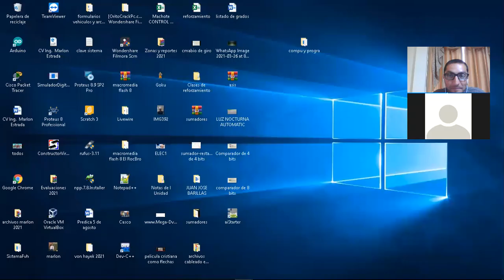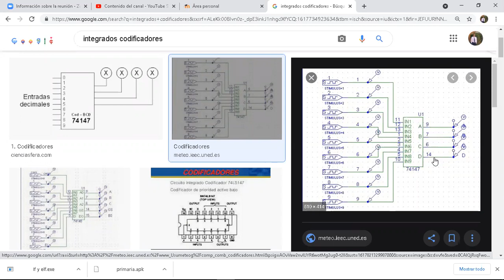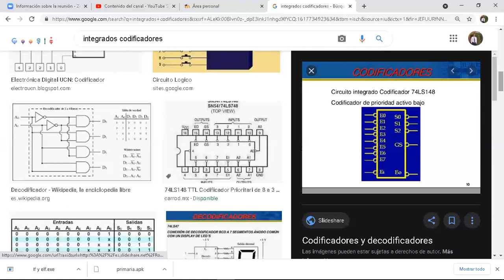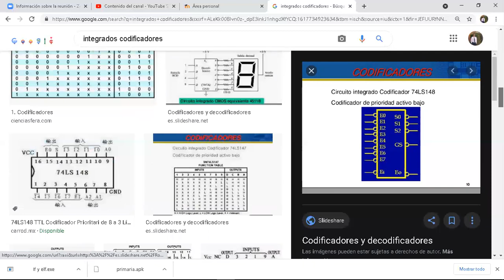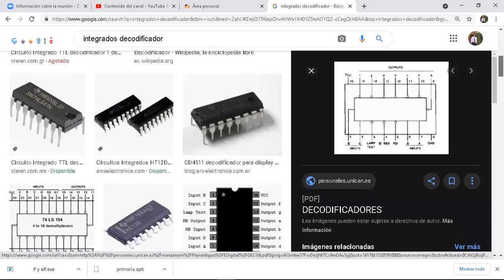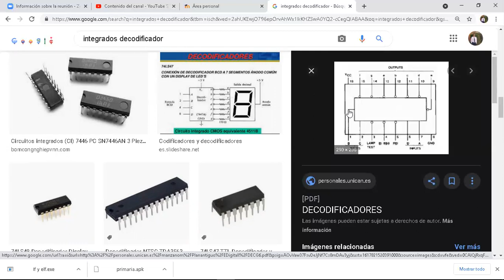Codificador y Decodificador